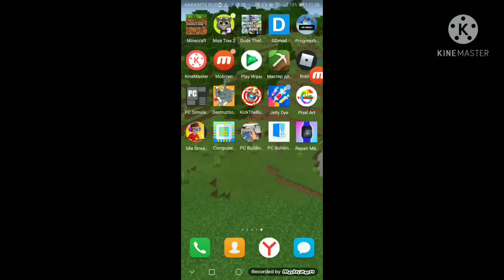Ad has BSOD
Windows 7 music hot